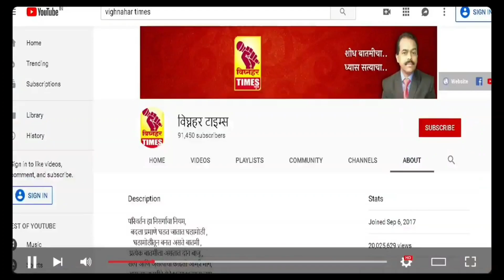कोल्हे मळ्याच्या रस्त्याच्या भरपाईचे श्रेय कोणीही घ्या जनतेला सगळ माहीत.आ.बेनके ते खड्डे तरी बुजवा